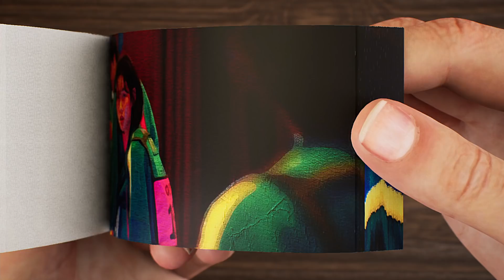Lee Jung forgot glass bridge Flip Book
Squid Game is a South Korean survival drama television series streaming on Netflix

There is no intention of infringing on anyone's intellectual property. This is not intended to deceive or defraud anyone; rather, it is intended to give fans a taste of what the film may be like. Animated Flipbooks are intended to provide minimum story material while building buzz and expectation. Original footage provided by Netflix. I don't own the material; I simply produce trailers for fans and others who are excited about a movie.

Squid Game (Korean: 오징어 게임; RR: Ojing-eo Geim) is a South Korean survival drama television series streaming on Netflix. Written and directed by Hwang Dong-hyuk, it stars Lee Jung-jae, Park Hae-soo, Wi Ha-joon, Jung Ho-yeon, O Yeong-su, Heo Sung-tae, Anupam Tripathi, and Kim Joo-ryoung. The series, distributed by Netflix, was released worldwide on September 17, 2021.The series revolves around a contest in which 456 players, all drawn from different walks of life but each deeply in debt, play a series of children's games with deadly penalties if they lose for the chance to win a ₩45.6 billion prize. Squid Game, Squid Game trailer, Squid Game Season 2 Trailer, Hwang had conceived of the idea based on his own economic struggles early in life as well as the class disparity in South Korea. Though he had initially written it in 2009, he was unable to find a production company to fund the idea until Netflix took an interest around 2019 as part of their drive to expand their foreign programming offerings. Hwang wrote and directed all nine episodes himself. Squid Game Season 2 Teaser, Squid Game Season 2 official Trailer, Squid Game Season 2 Teaser Trailer. Squid Game received critical acclaim and attracted international attention. Within a week of its release, Netflix, Netflix Series, Lee Jung-jae, Jung Ho-yeon, 오징어 게임 it became one of Netflix's most-watched programs in several regional markets; within its first 28 days of release, it attracted more than 111 million viewers, surpassing Bridgerton as the network's most-watched series.